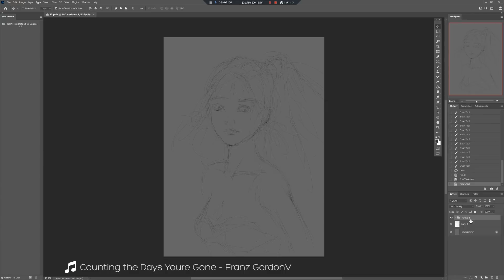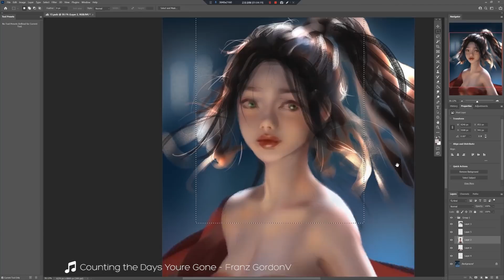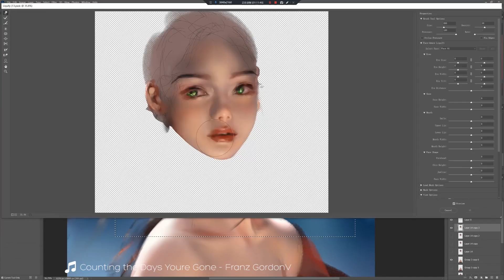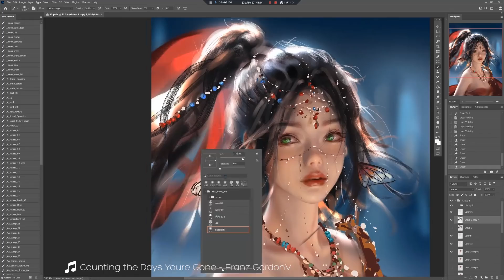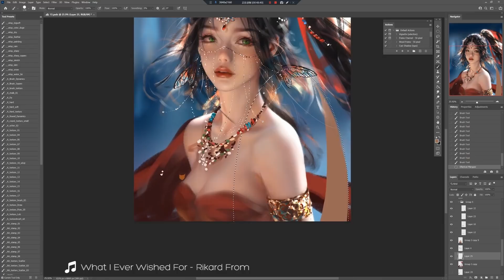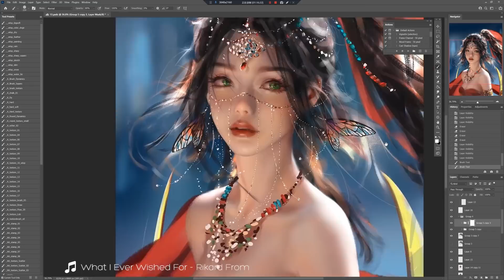Photoshop painting process - Sunshine2